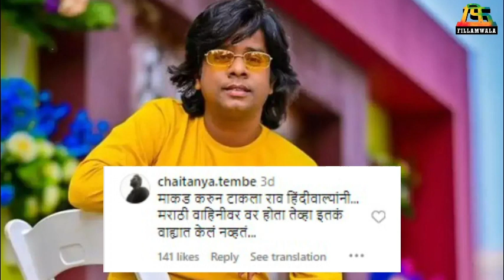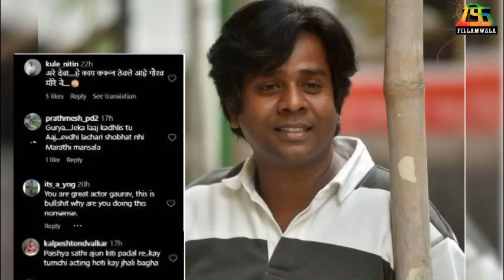गौरव मोरे होतोय ट्रोल | Madness Machayenge - India Ko Hasayenge | Gaourav More | Fillamwala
महाराष्ट्राची हास्यजत्रा या शोमधून फिल्टरपाड्याचा बच्चन अशी ओळख मिळालेला विनोदवीर गौरव मोरे सध्या त्याच्या कामामुळे प्रचंड चर्चेत आला आहे. काही दिवसांपूर्वीच त्याने महाराष्ट्राची हास्यजत्रा हा शो सोडला अन् आता हिंदीमधील ‘Madness Machayenge दुनिया को हसायेंगे’ या शोमध्ये झळकत आहे.

गौरव मोरेचा हा नवा शो तुम्ही पाहताय का? हे आम्हाला कमेंट करुन नक्की सांगा.👇👇